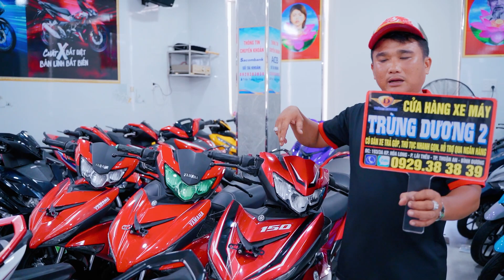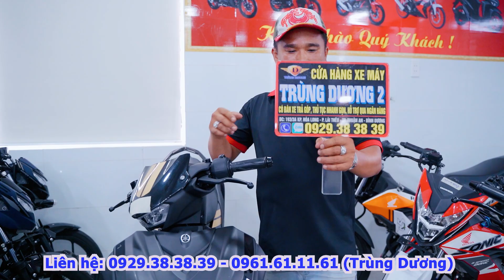TRÙNG DƯƠNG THANH LÝ KHO XE SIÊU LƯỚT VISION 2023 WAVE ANPHA WINNER V3 EXCITER 150 SONIC VARIO 3 TR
EXCITER 150
Mxking 150